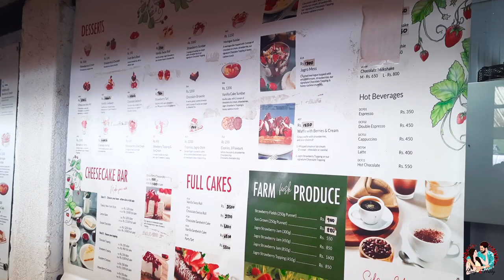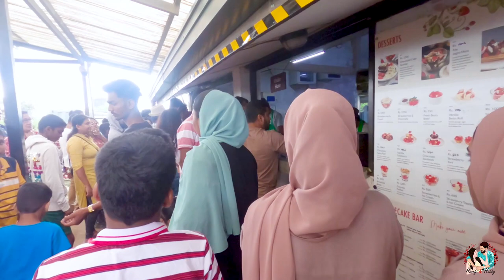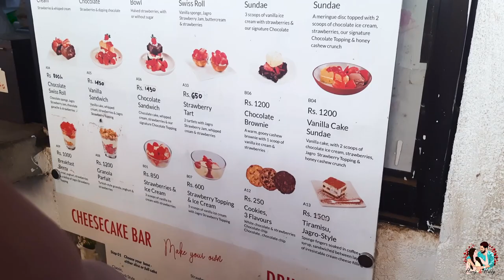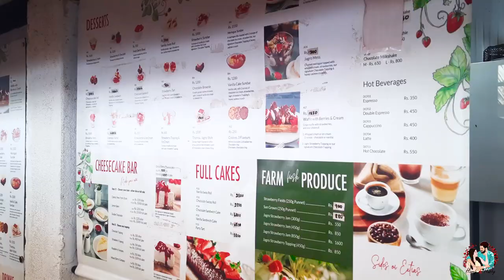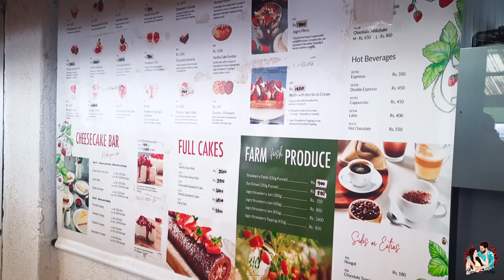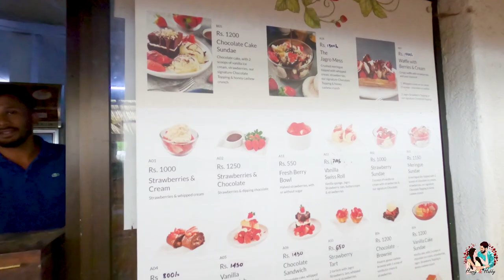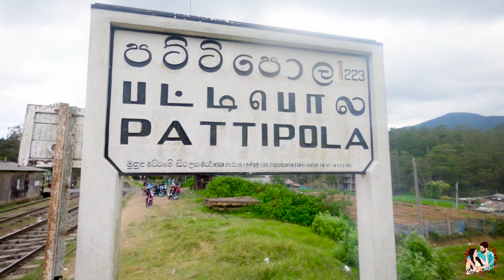Strawberry Farm in Nuwaraeliya | Pattipola Station | පට්ටිපොලට යන පාර මෙච්චර ලස්සනද? | travel vlog 5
beautiful roads nuwaraeliya,nuwara eliya,travel vlog,travel sri lanka,road trip

Stay with us every day..❤️ Love you all..😘 -Hunny & Hubby ( Sahani ❤️ Chamith )